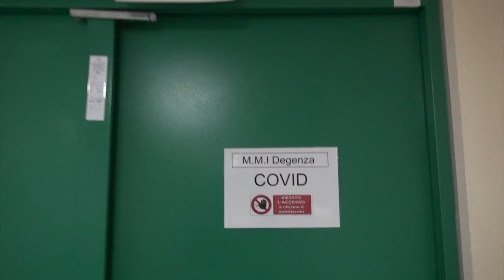Covid e Monoclonali, le parole del Direttore di malattie infettive Danilo Tacconi